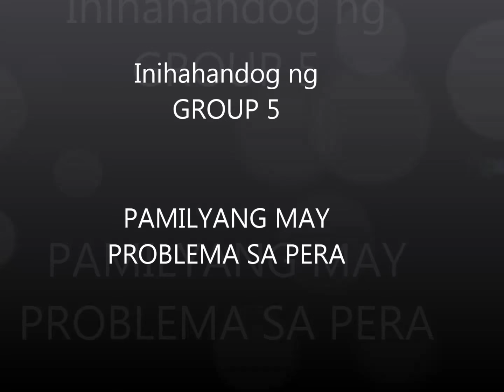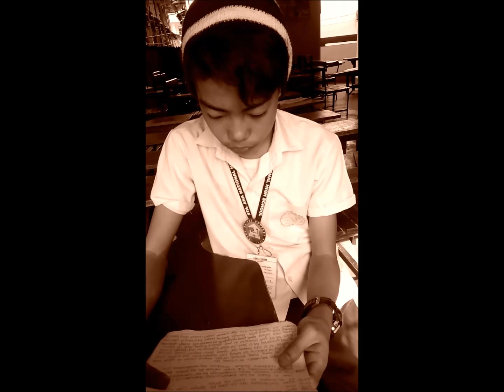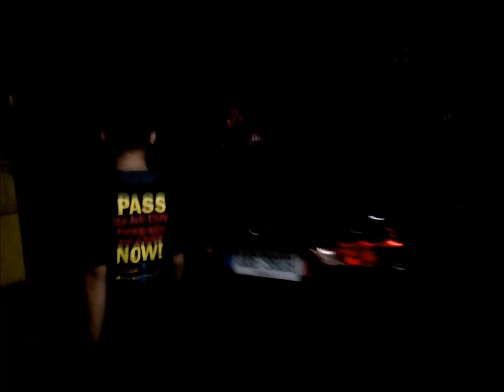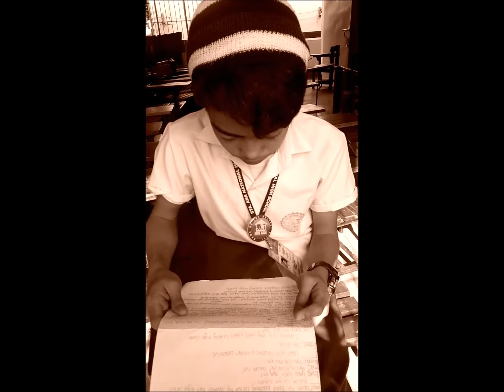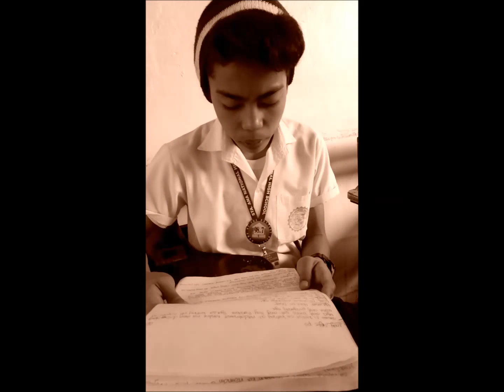PAGSASADULA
Ang videong ito ay isang proyekto ng mga mag-aaral sa ika-9 na baitang ng Sta. Ana National High School